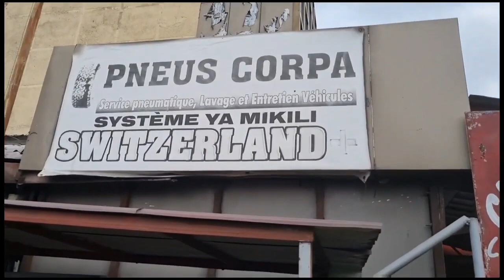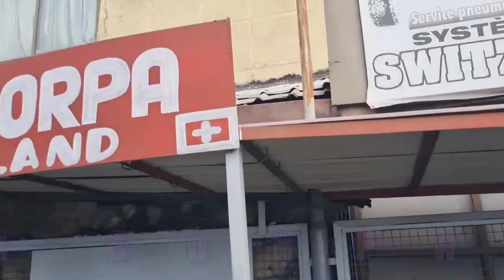PNEUS CORPA SOLUTION YA MITUKA NA KINSHASA